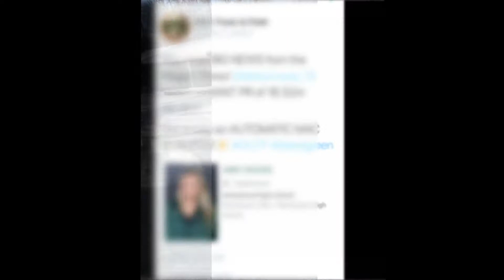Jan Feb 2019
Family fun to start off the year...